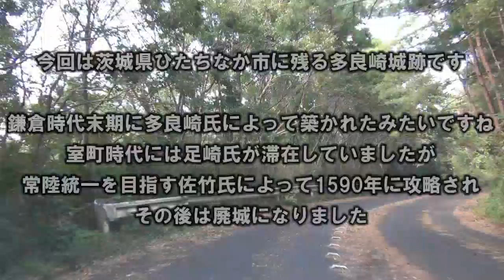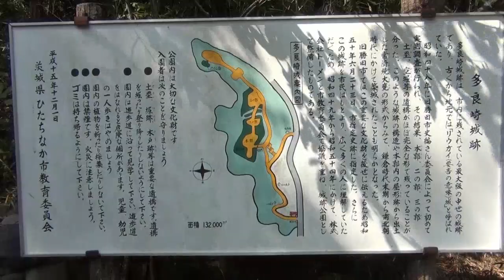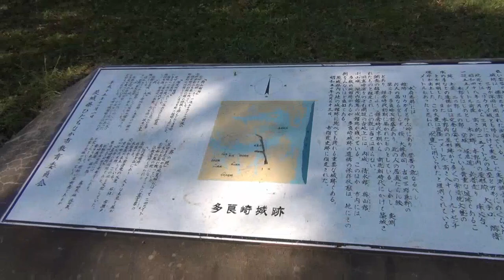多良崎城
茨城県ひたちなか市に残る多良崎城址です。
お酒を楽しみながら編集していることが多いのですが、今回のテロップはちょっと支離滅裂な部分が多いように感じられるかもしれません。平に御容赦を。
北側は湾だったのに、遺構を見るとその北側に向けて防御を固めてあるんですよね。往時の縄張りはどうだったのか、いろいろと考えさせられる城跡でした。

訪城時期：10月初旬
【指定文化財：市指定史跡】